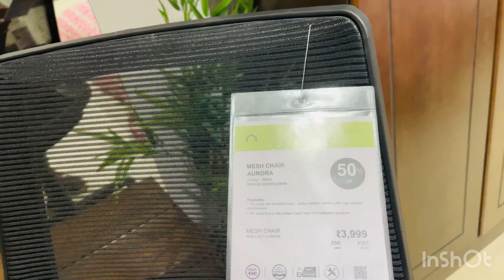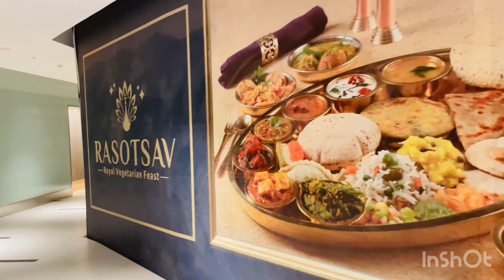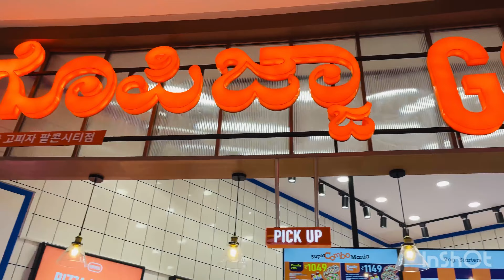Forum mall bangalore /ಫೋರಂ ಮಾಲ್ ಕೋಣನಕುಂಟೆ ಕ್ರಾಸ್/ಇಷ್ಟು ದೊಡ್ದ ಮಾಲ್ ಬನ್ನಿ explore ಮಾಡೋಣ/Kannada vlog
Am deepika I make travel vlog, daily vlog, lifestyle, food recipes, makeup, shopping and many more

Musician: Glow Stick